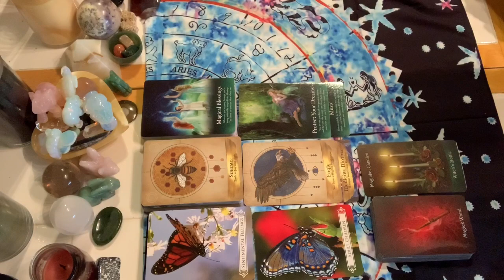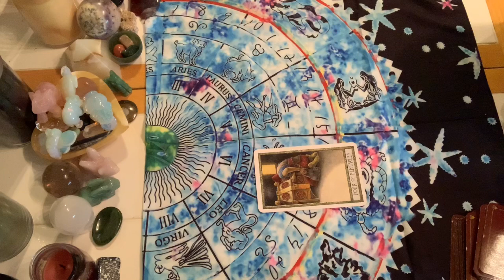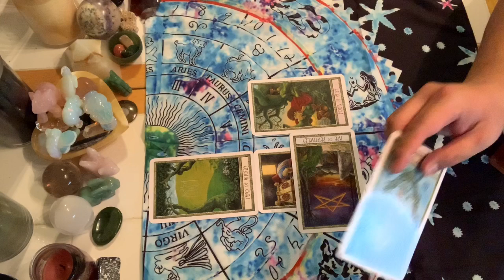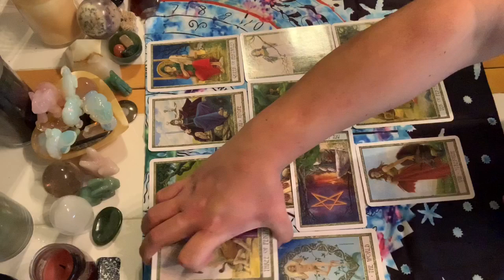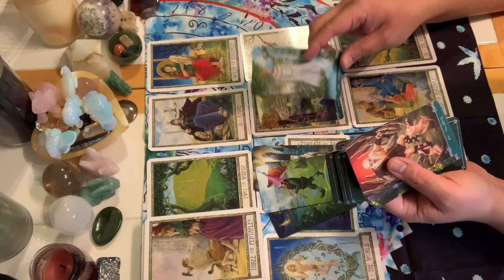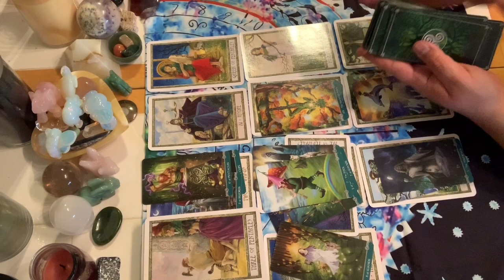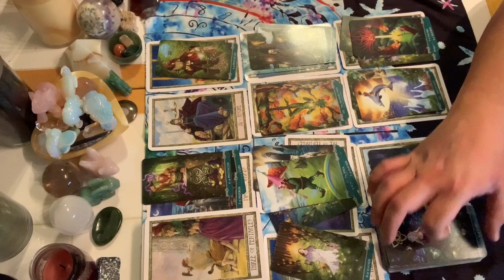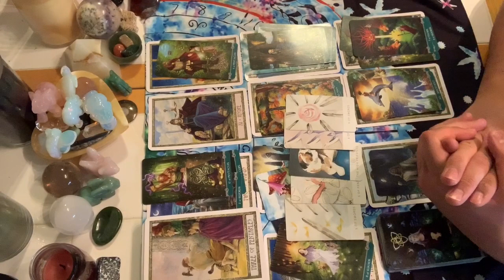Sagittarius March 2020 Reading